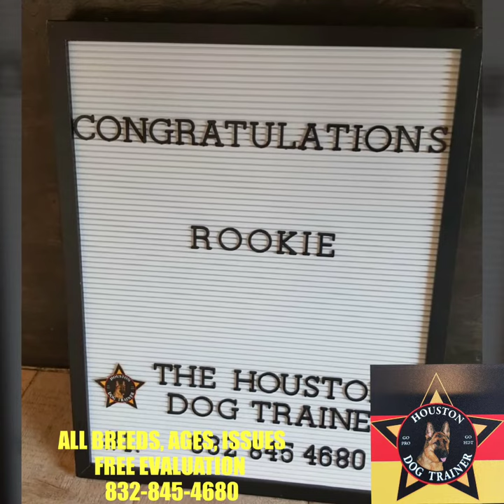THE HOUSTON DOG TRAINER HDT 8328454680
The Houston Dog Trainer HDT
"OHNE MAMPF KEIN KAMPF"
#1 in Texas
German Military Captain
all breeds all issues all ages
Youtube: The Houston Dog Trainer HDT

"Ohne Mampf kein Kampf" top notch dog food here at the Houston Dog Trainer.  We are not compromising on Dog Food like in many other Kennels!  Compromise elsewhere!! The Training dogs work hard and deserve the best. We also do not underfeed dogs so the dogs are hungry and therefor respond to treats for treat training.  Here at The Houston Dog Trainer we do not treat train dogs or use any other short cut methods such as prong or shock collars.  We also do not spray water on a dog or yank the leash. These methods are used by other trainers who lack experience, talent expertise or leadership qualities to effectively and efficiently train a dog.  You can identify these trainers by observing the trainer interact with your dog and by having a personal conversation with him/her and ask the right questions.

At the end if you are serious about dog training you end up with the #1 The Houston Dog Trainer like so many others!!
Over 1200 dogs trained since 2012 alone!! Proven and verifiable and professional track record that will be presented to you during the free evaluation.